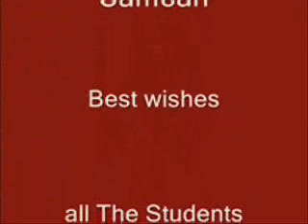Chanukah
Chanukah in Ganeinu School